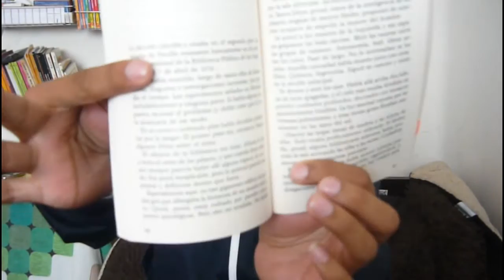LIBROS DE TERROR: SOY LEYENDA DE RICHARD MATHESON